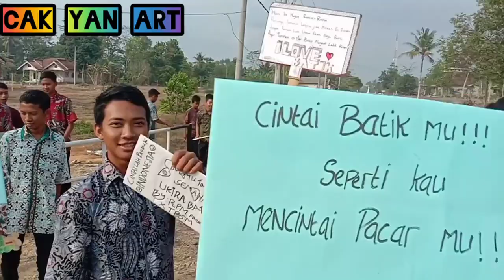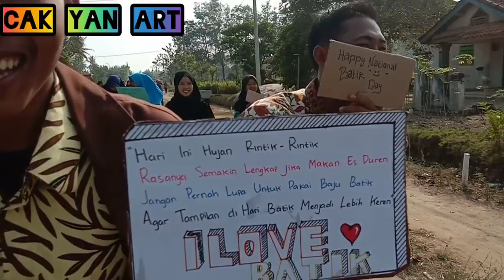Hari Batik Nasional SMK NEGERI 1 BANJAR AGUNG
Hartiknas